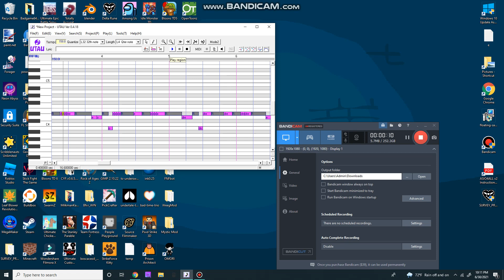not making this a full song but i think its pretty okay.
credit:
genox's utau voices
blantados' utau voices